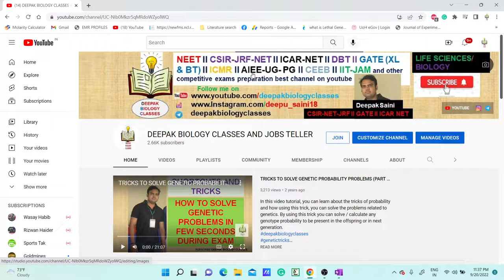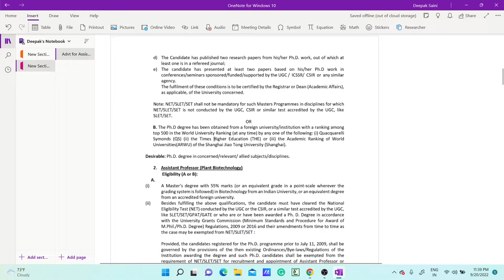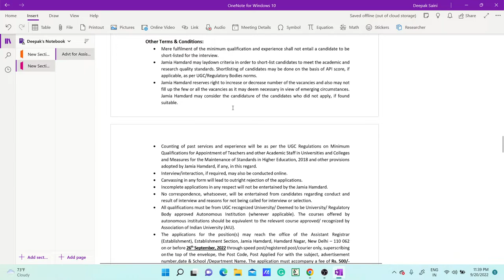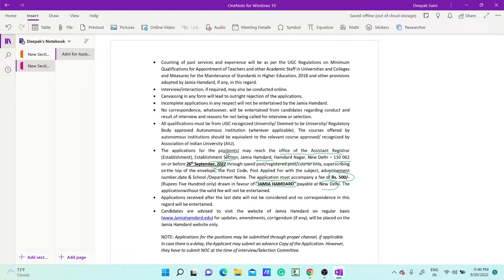ASSISTANT PROFESSOR POSITIONS IN MULTIPLE DISCIPLINES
TOPIC:  ASSISTANT PROFESSOR POSITIONS IN MULTIPLE DISCIPLINES